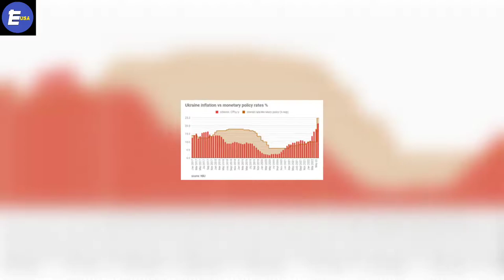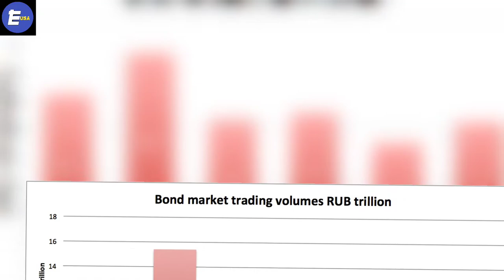Ukraine vs Russia Tensions Today ! Russia Ukraine War News Today 16 July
Russian international reserves fall $57bn since the start of the Ukraine war to $573bn